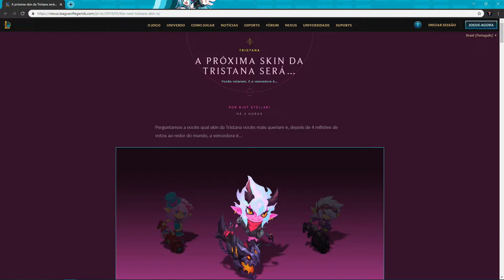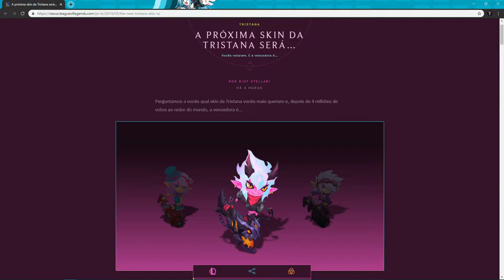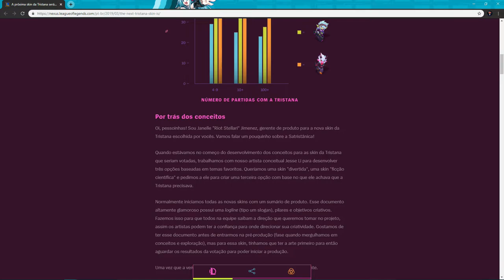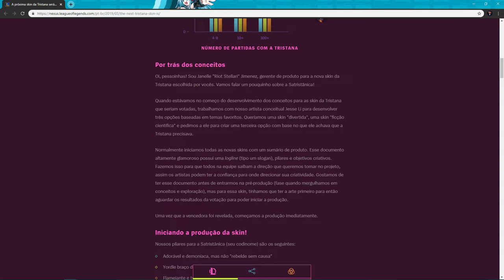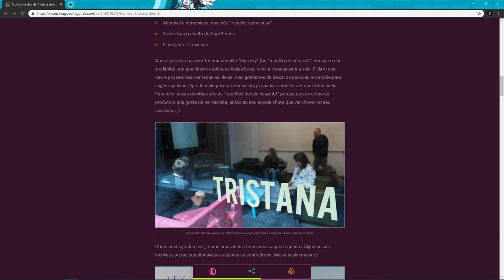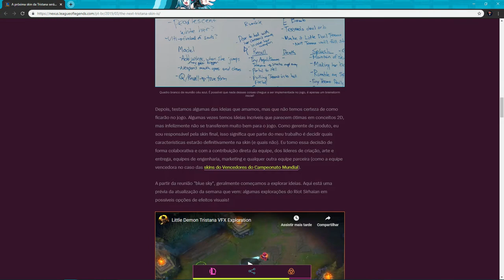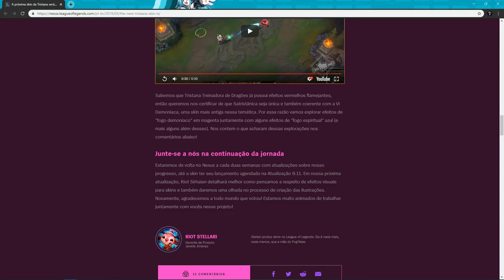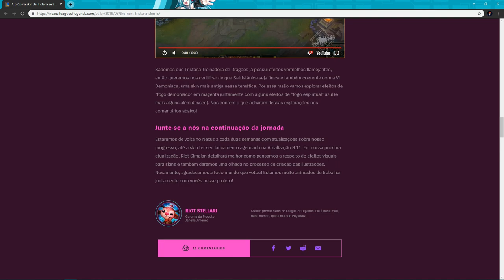Proxima skin da Tristana é Satristânica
Eu queria a Exocosmicak, mas essa é linda tambem.

Descrição

Canais

Redes-sociais